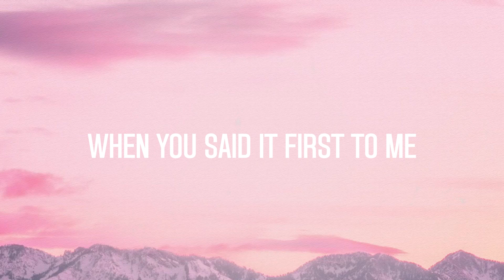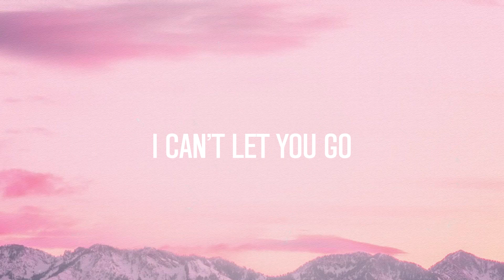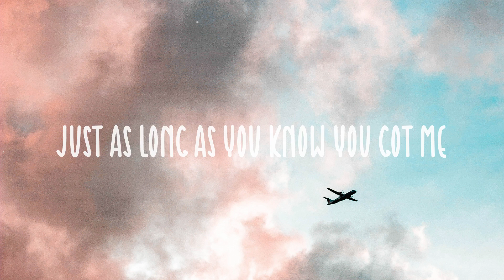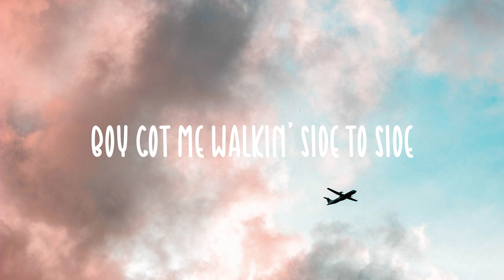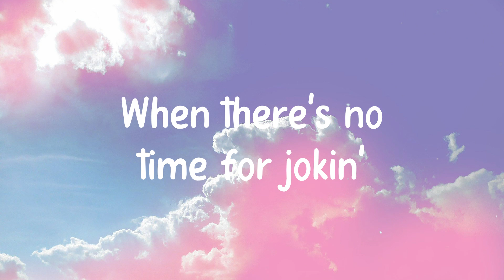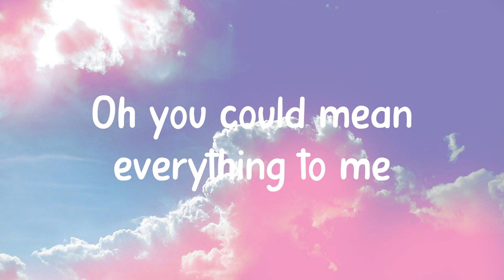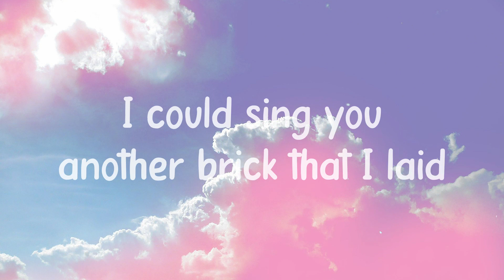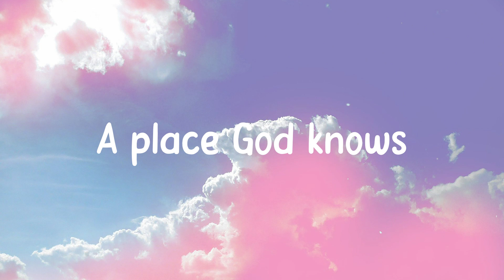happier - Olivia RodrigoWith Lyric💗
happier - Olivia RodrigoWith Lyric💗 del  We broke up a month ago
  One more girl
  Who brings out the better in you
  So find someone great
  But don't find no one better
  I hope you're happy, but don't be happier
  And do you tell her
  She's the most beautiful girl you've ever seen
  And promise three words
  You know you'll never mean
  Remember when I believed
  You meant it
  When you said it first to me
  And now I'm pickin' her apart
  Like cuttin' her down
  Will make you miss my wretched heart
  And think of me fondly
  When your hands are on her